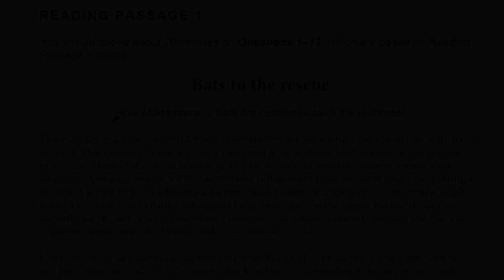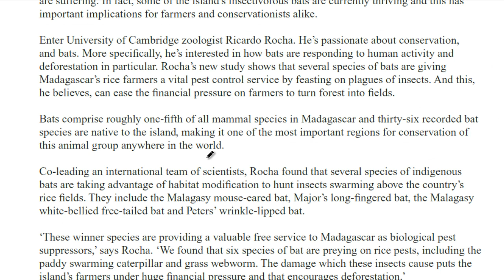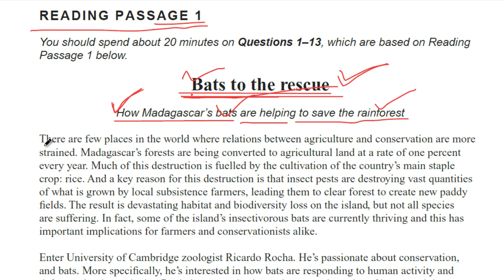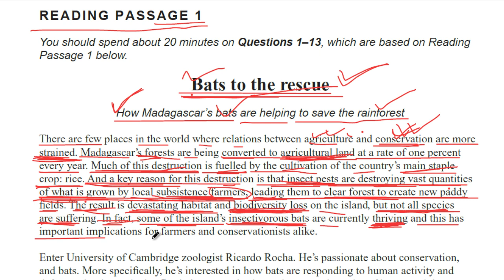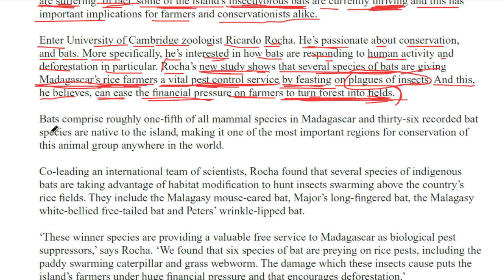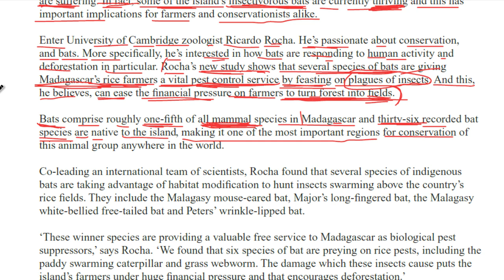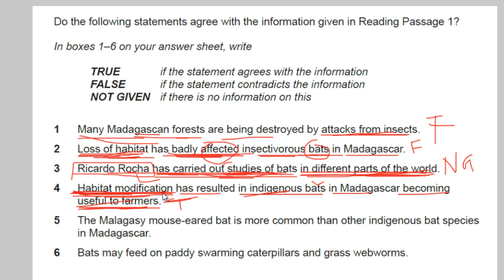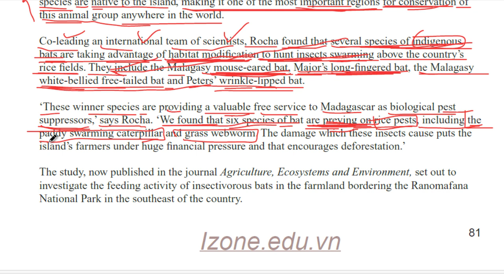IELTS Reading Test Practice|| Bats to rescue reading answers | READING TIPS TRUE FALSE Not given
ielts recent exam 2023 iets reading
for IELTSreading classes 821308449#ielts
this video explains how to solve the ielts reading passage answers with explanations IELTS reading test  passage  bats to Rescue
bats to Rescue has two types of IELTS reading questions - True false not given
and complete the notes, choose one word only
bats to Rescue reading answers
IELTS test  cambridge IELTS Test  reading passage bats to Rescue
IELTS reading passage
London Underground railway reading answers
IELTS reading passage answers
classroom of the elite season
IELTS reading stretegy true.false not given
breaking news Canada big update 2022
list of headings and tricks
true false not given Ielts reading passage
IELTS  test  passage
IELTS  test reading passage  bats to Rescue reading answers
IELTS essay evaluation services
IELTS  reading test bats to Rescue reading answers with explanation and location
bats to Rescue has two types of IELTS reading questions - true false not.
complete the notes from questions 1 to 13